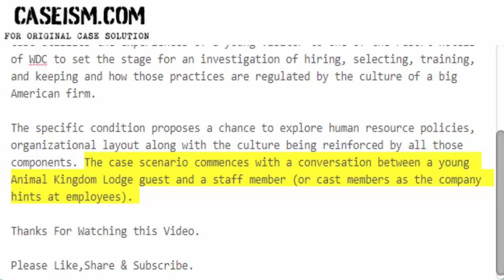The Wonderful World of Human Resources at Disney Case Solution & Analysis Caseism.com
This Case Is About The Wonderful World of Human Resources at Disney Case Solution and Analysis

Get Your The Wonderful World of Human Resources at Disney Case Solution at Caseism.com